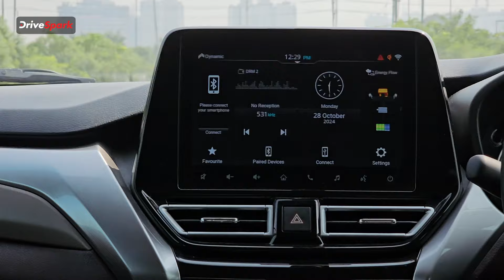Toyota Urban Cruiser Taisor में क्या है खास? वीडियो से समझिए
हाल ही में हमने Maruti Suzuki Fronx की डेरीवेट Toyota Urban Cruiser Taisor को ड्राइव किया।

~PR.304~ED.70~##~